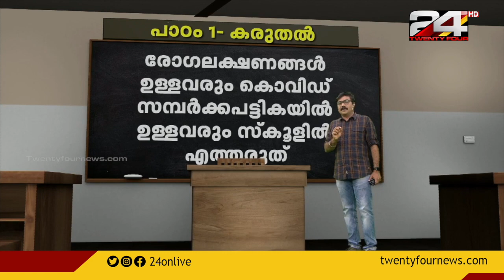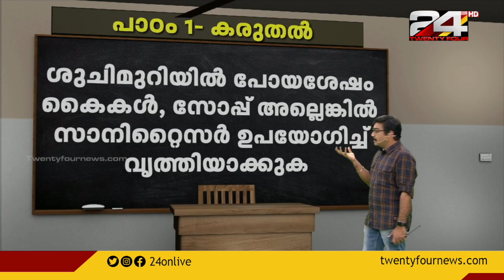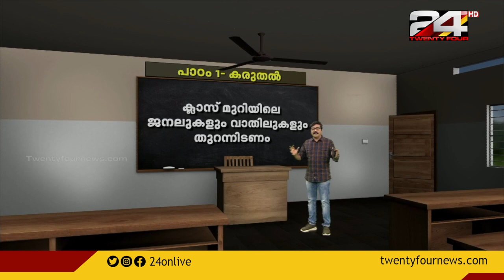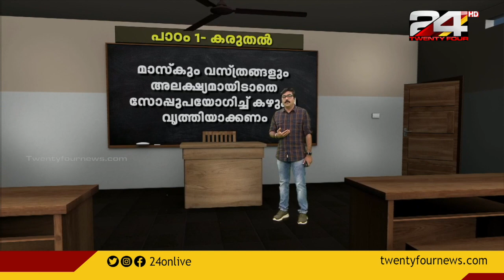സ്‌കൂൾ തുറക്കൽ ;കുട്ടികളും രക്ഷിതാക്കളും ശ്രദ്ധിക്കേണ്ട കാര്യങ്ങൾ എന്തെല്ലാം?